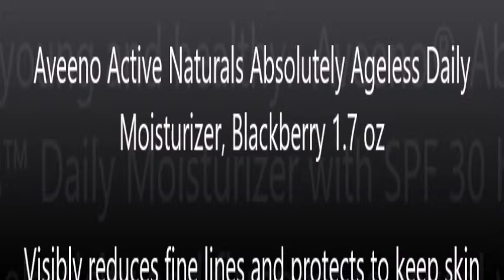Aveeno Active Naturals Absolutely Ageless Daily